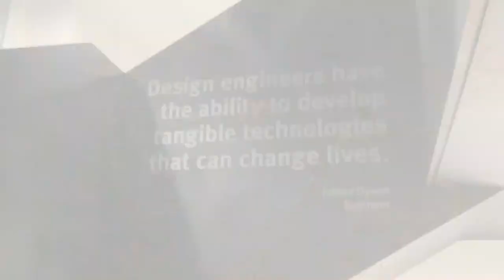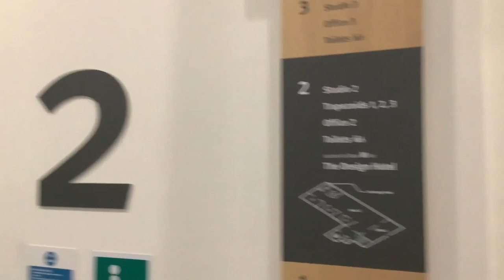A day in the life of a Design Engineering student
Flatmates, cycling, Dyson School of Design Engineering, and Diwali celebrations. And that's just the start of it!

Follow second-year student Mila, as she shares a typical day for her as a design engineering student with us.